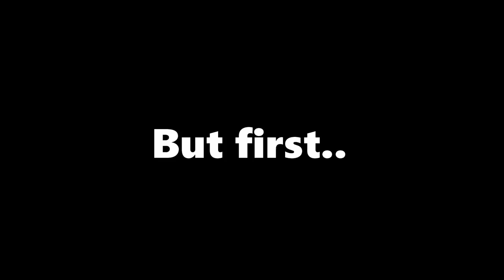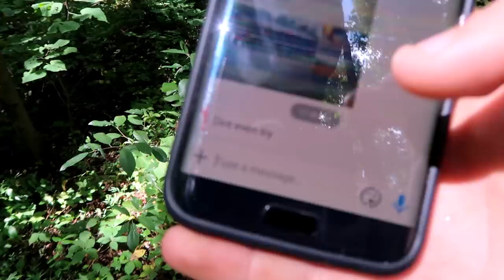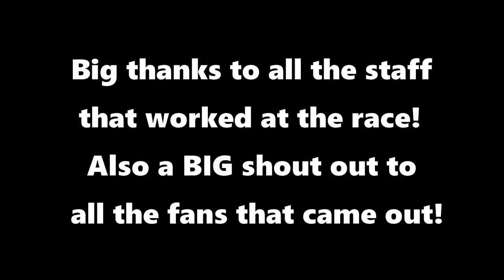PIT BIKE VS EXTREME ENDURO RACE! | Gone HORRIBLY WRONG!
I entered my Pit bike into The Battle Of The Goats 2018! This race is put on by Brushy Mountain Motorsports "Bmms" it is one of the hardest extreme enduros in America! I've even heard a lot of people say its harder then the Tennessee Knock Out! and the TKO is a tough one! The only real reason I'm in this race is to use the pit bike as a well.. PITBIKE! Brushy Mountain doesn't allow pitbikes for spectators..  so lets just bend the rules a little bit!

Tell him I sent ya!

 *STICKERS!*
Pricing
Braydon Price Wheelie Logo - $4.00
IT'LL BUFF - $4.00
HORSETORQUES - $4.00
Braydon Price Text - $2.00
*Directions*
Step one - Address a envelope to
Braydon Price

Step two - Right down your address. Then write down which stickers you bought. Put the correct amount of money in the envelope and send it out!

Xtreme Gloves!